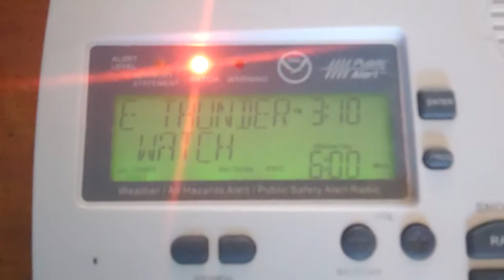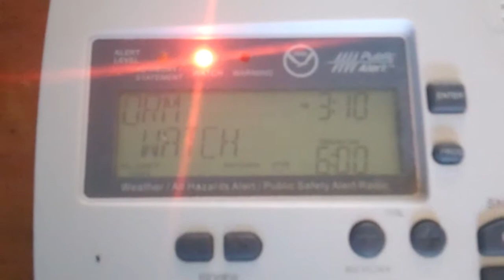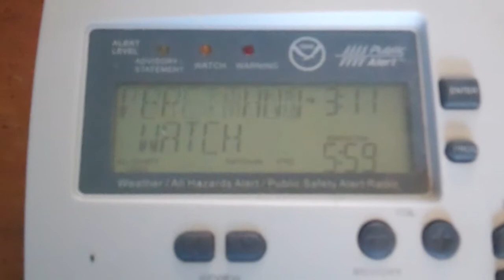Severe Thunderstorm Watch - 07/13/15 (EAS #925)